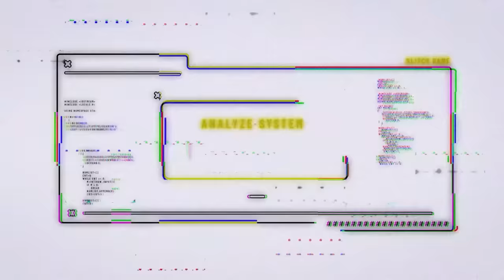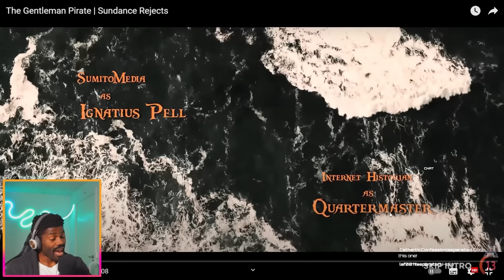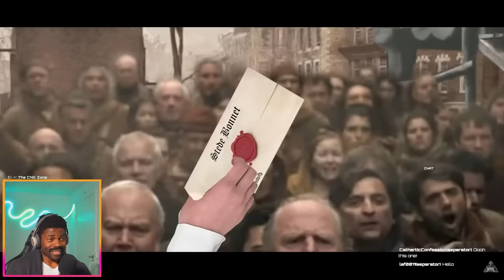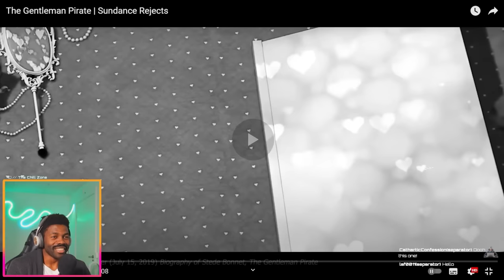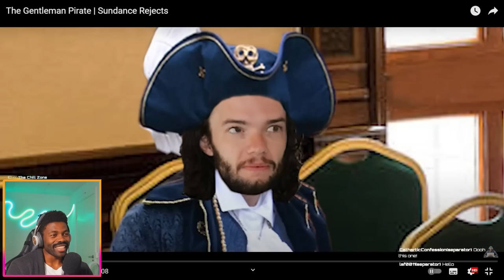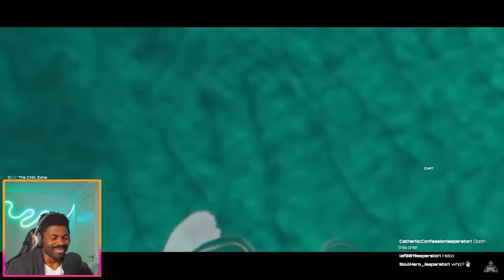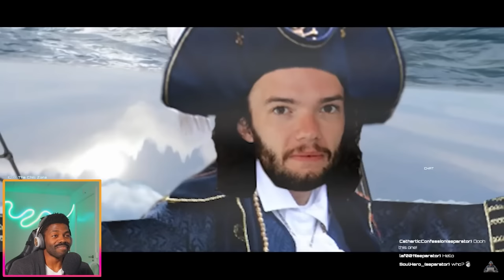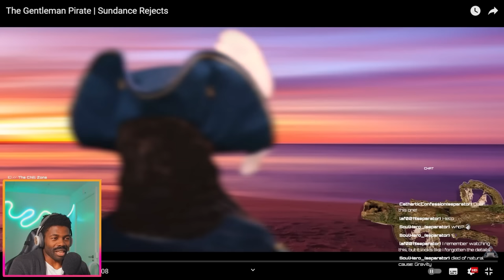The Gentleman Pirate by Internet Historian Part 1 | The Chill Zone Reacts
He is one off the worst and best pirates of all times